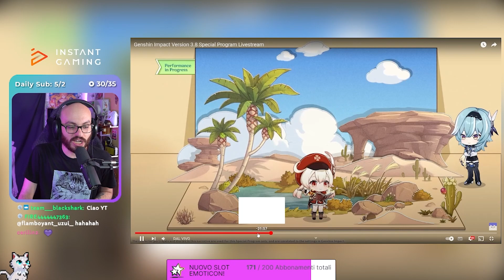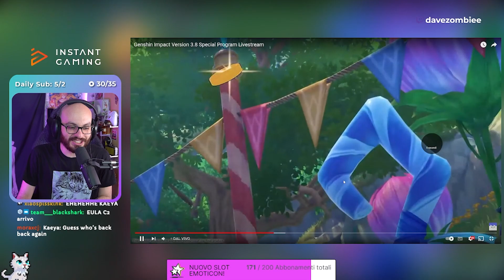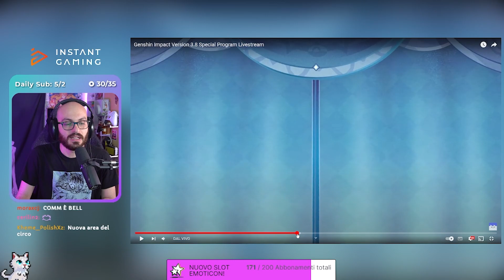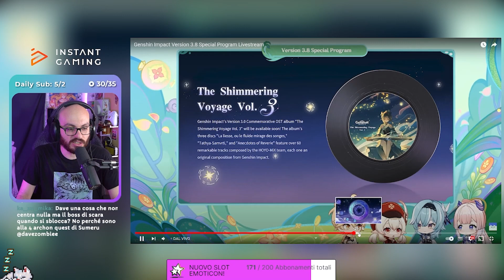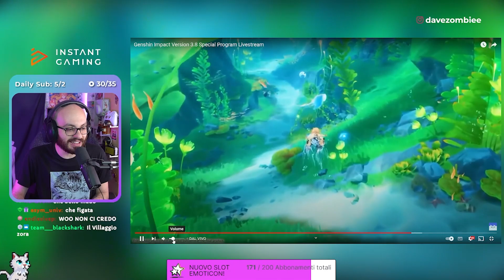EULA FINALMENTE RITORNA E VEDIAMO ANCHE FONTAINE! Codici Primogems | Riassunto LIVE GENSHIN 3.8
Codici da riscattare QBQ2NH6DB4Z9 2SR3PY7CA52V 6A836GNUA52Z

Supportami e risparmia acquistando giochi su Instant Gaming con il mio